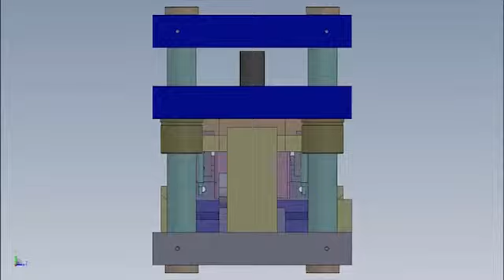Curtain Wall Punch Station Rotation